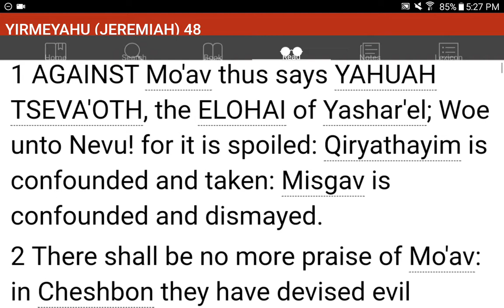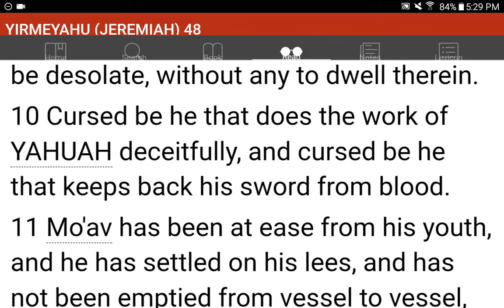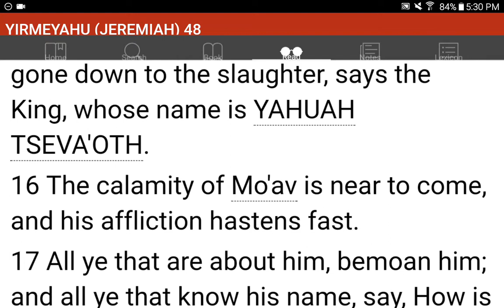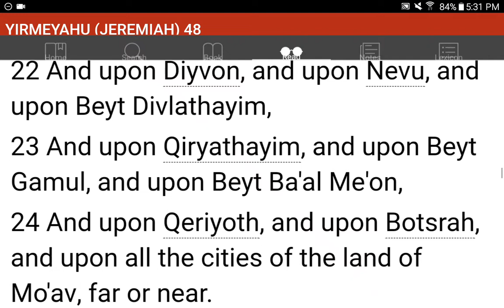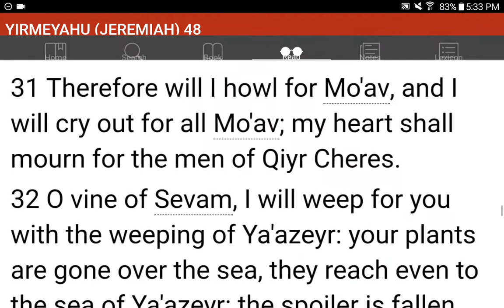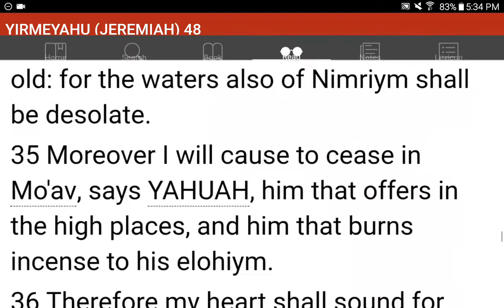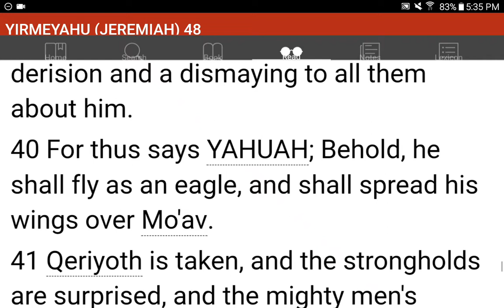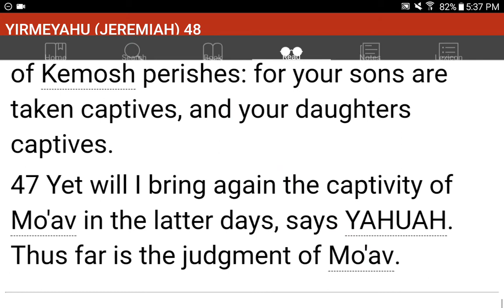💜h?™ "What's the MOST HELPFUL & SIMPLEST WAY that WORKS?"™ GIVE 1P/Month NOW! GCash